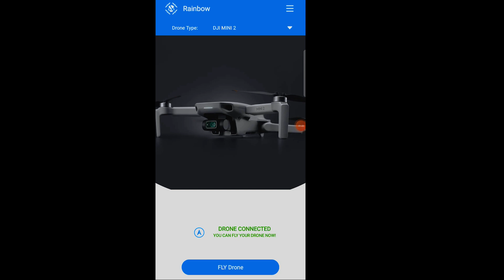How to Hack your Dji Drone High altitude Limit 15 to 500 meter with Rainbow app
hy guys kaise ho aap sb log I hope aache Hoge so guys aabi kuch din phala hum ne dji mini 2 Drone liya Hai jiski High altitude  Limit only 15 meter Hai toaj ki video mai aapko dikhaoga 15 meter se 500 meter tk kaise uda sakte ho to video aacha lage to like share Zaroor kare

Follow me Instagram account & Facebook page for new updates 😉😉

pp

thank u guys watching my video